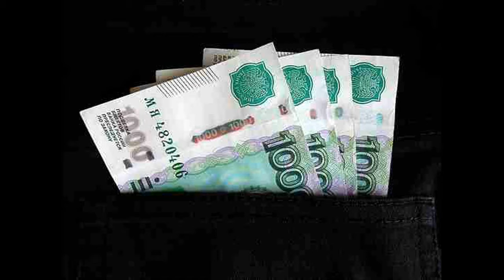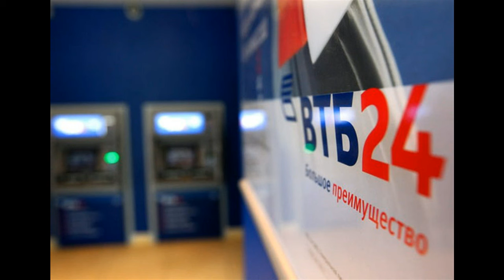Возьми кредит Майский Жук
Возьми кредит

  hammond & synthesizer
Идет не объявленная,  скрытая война.
На одной стороне - ты, на другой стороне - сатана
Война между созидателями и разрушителями,
Поединок между строителями и потрошителями
  guitar "Скрытая война"
Возьми кредит!
Возьми кредит! - Да вроде не капкан,
Возьми кредит - решение на прокат.
На самом деле - это душевный яд.
Предлагают испить, над душой стоят.
  cello & sax
Возьми кредит! Возьми кредит! mВозьми кредит!
  sax long solo "Возьми кредит!"
Не попадай в капкан лохом-"лузером"
Лучше довольствоваться мизером.
  tutti
Как не крути, любой кредит - это грязь.
Его предлагает тебе "ростовщик - мразь".
Кредит - это душевный сволочизм.
Это замаскированный обман, - "эксплуатизм".
"Ээксплуатизм". Возьми кредит! Возьми кредит!  Возьми.

23 февраля 2018 из альбома "Майский Жук - Снежинка" 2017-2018